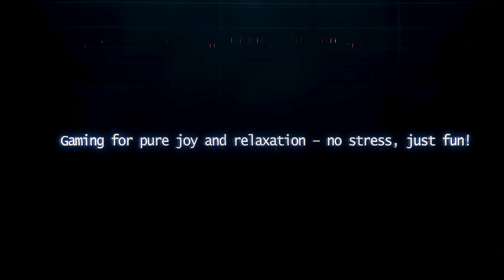Broken Shaft, Unbroken Spirit with TOYOTA TACOMA 2022 I Beamng.drive I 4K Gameplay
Ever wondered how far a Toyota Tacoma's grit can take you? In this BeamNG Drive challenge, we take a 2022 Tacoma with a BUSTED front output shaft and see if it can conquer a treacherous mountain climb! ️

This climb won't be easy. The broken shaft throws some curveballs our way, but the Tacoma's legendary spirit shines through.  Watch as it tackles steep inclines, tricky terrain, and pushes its limits.